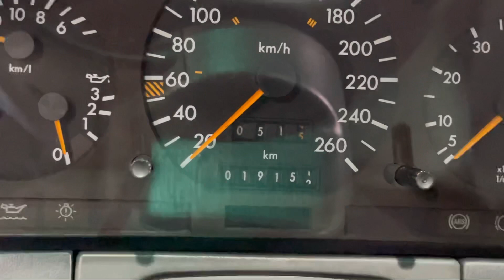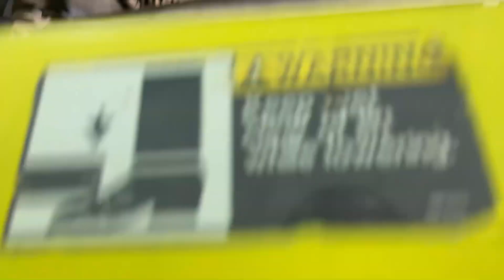1992 Mercedes 500 SEL مرسيديس وارد الجفالي ممشى قليل ١٩ الف كيلو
مزاد على موقع صفقة الالكتروني

مدة المزاد 3 يوم
ينتهي المزاد
يوم/  الخميس
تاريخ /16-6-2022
الساعة /9:45 PM المساء بتوقيت السعودية

*المزاد يتمدد الكترونيا اخر دقيقتين عند المزايدة حتى اخر مزايد

نوع المزاد :
مزاد بحد
‏ Auction with reserve

المواصفات :
-مرسيدس SEL500
-موديل / 1992
-المكينة / 8 سلندر
-الممشى / 19 الف كيلو
-جفالي
-فتحه سقف
-المكيف يعمل
-اللون الخارجي / اسود
-اللون الداخلي / رصاصي جلد

-الملاحظات :
-ترشيح كارتير المكينة
-يوجد بعض النقرات والخدوش على الصبغ
-الصدام الامامي مرشوش رش تجميلي
-تهريب لي المكيف
-يوجد بعض الملاحظات في الداخلية